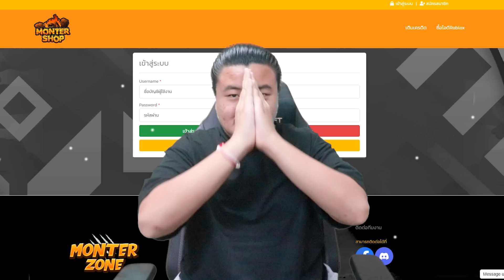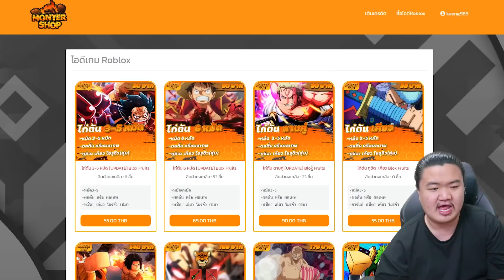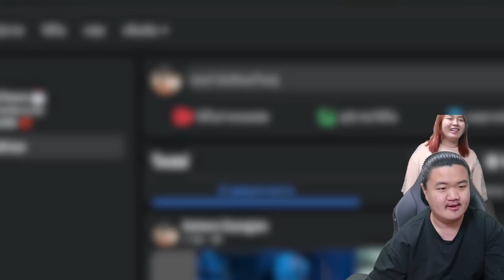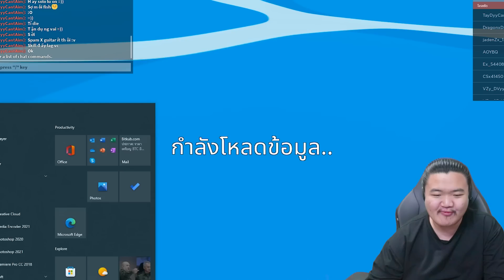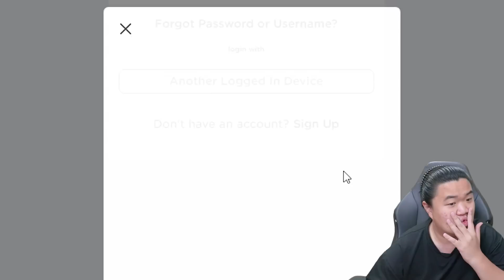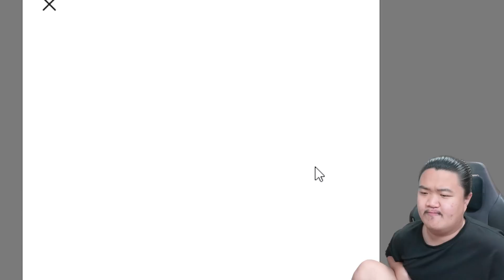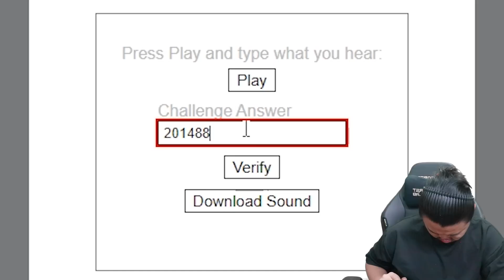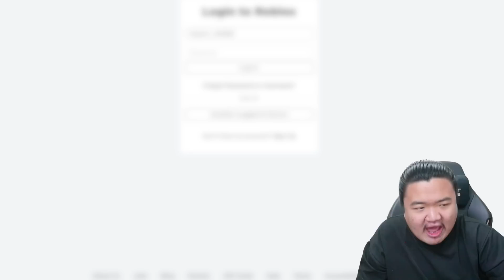ไก่ตัน 9฿ vs 140฿ ดาบคู่ผลเสือตัวตึงโหดๆ | Blox Fruits 🐯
PDN Blox Fruits EP.26 ไก่ตันการันตีมีเกลือได้แต่แน่...
สุ่มไก่ตันแจกแหลกแหกกระจายราชาไก่ตัน
ขอบคุณมากๆที่สนับสนุนกันมานะคร้าฟ ^o^